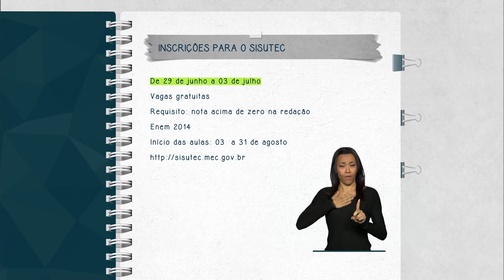Inscrições para o Sisutec começam nesta segunda-feira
FIQUE ATENTO - 29.06.15: As inscrições para acesso às vagas do Sistema de Seleção Unificada da Educação Profissional e Tecnológica (Sisutec) estão abertas de 29 de junho a 3 de julho. O programa oferece vagas gratuitas em cursos de instituições públicas e privadas. Inscrições devem ser feitas na página sisutec.mec.gov.br